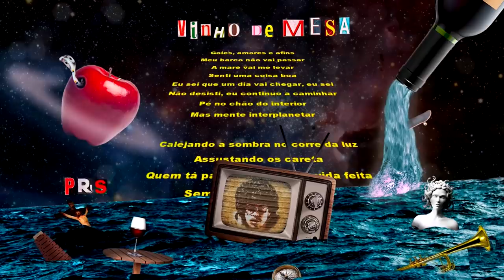Nati Cruz x Pirangy | 162ª Batalha da Aldeia | Barueri | SP